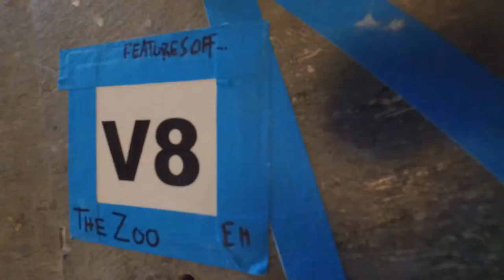The Zoo - Instant Plastic Classic #12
Evan Handsome climbing his gymnastic powerhouse The Zoo! Featuring the FAT ROLLS from Kingdom Climbing.